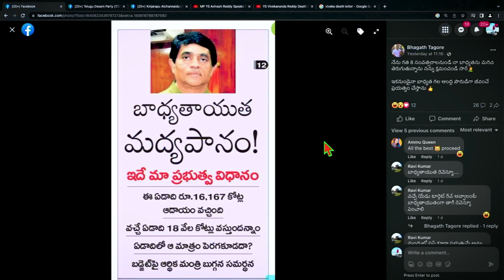ఎవరికి దిగిందో కామెంట్ చేయండి | Rajesh Mahasena Latest Video | Mahasena Media